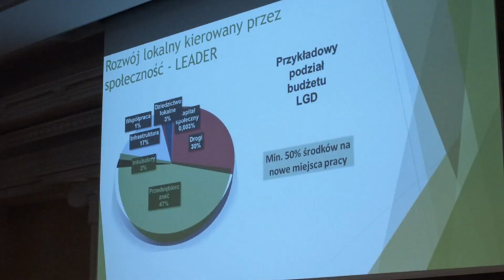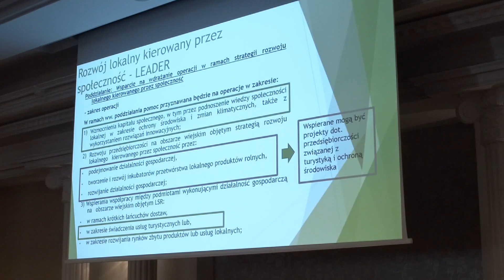Konferencja Forum dla Zalewu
Forum dla Zalewu to projekt zrealizowany przez Powiat Legionowski na rzecz promocji turystycznej regionu Jeziora (Zalewu) Zegrzyńskiego z dofinansowaniem ze środków Europejskiego Funduszu Rolnego na rzecz Rozwoju Obszarów Wiejskich, dystrybuowanych przez Samorząd Województwa Mazowieckiego. 12 czerwca odbyła się konferencja zamykająca i podsumowująca projekt.